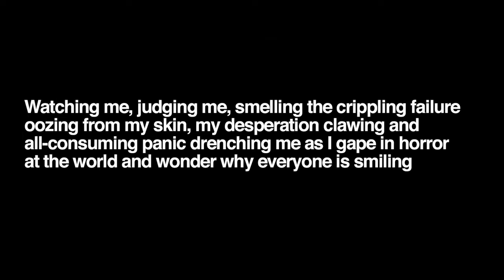4 48 Psychosis Trailer, Lucy Hall, Royal Opera House, Phil Venables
The trailer from the award-winning 4:48 Psychosis based on the play of Sarah Kane, composed by Phil Venables and directed by Ted Huffman